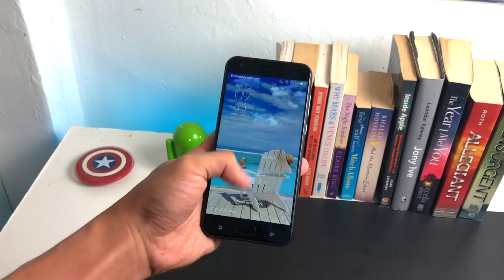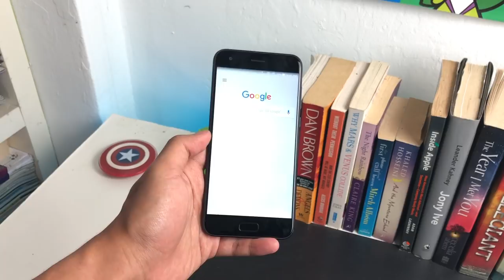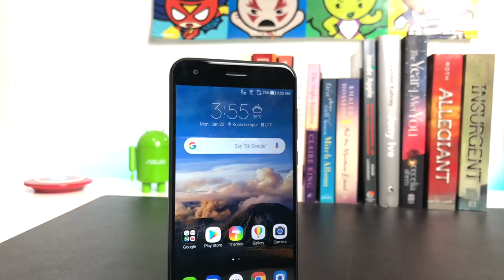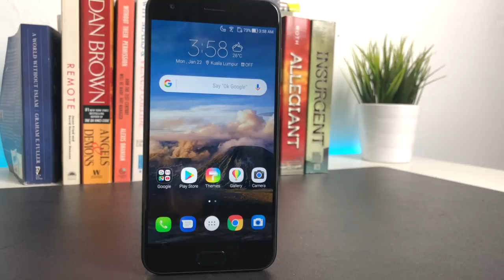Ulasan: ASUS ZenFone 4 (ZE554KL)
ASUS ZenFone 4 meneruskan penawaran peranti kelas pertengahan premium seperti ZenFone 3 sebelum ini, yang mana ditambahbaik dengan sokongan dwi-kamera bersama kapasiti bateri yang lebih besar.

Ia didatangkan dengan skrin 5.5-inci Super IPS+ pada resolusi 1080p, cip Snapdragon 630, memori 6GB RAM, storan 64GB, dan kapasiti bateri 3300 mAh.

Namun dengan harga RM2099, adakah ia mampu memberi penawaran yang baik untuk pengguna? Ketahui selanjutnya di dalam video ini.

Segalanya anda perlu tahu ASUS ZenFone 4 (ZE554KL) di Malaysia - Harga, prestasi, benchmark, gaming, review, spec, commercial, release

Pengulas & Suntingan Video:
• Arib Ismail: